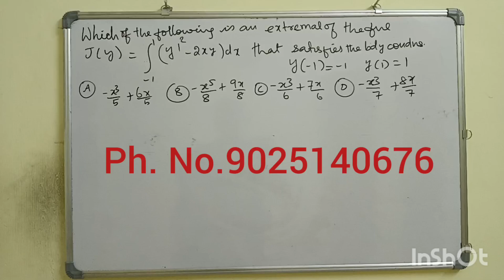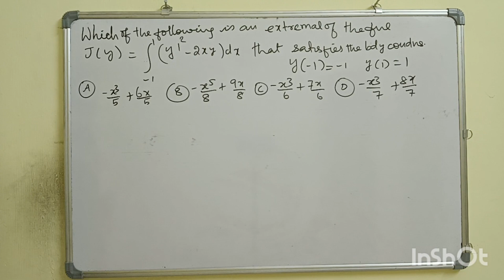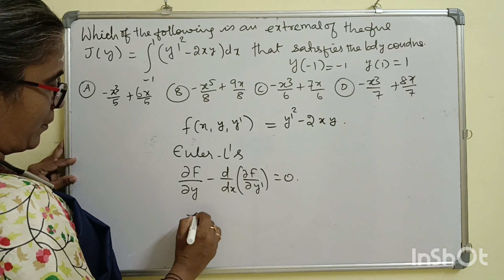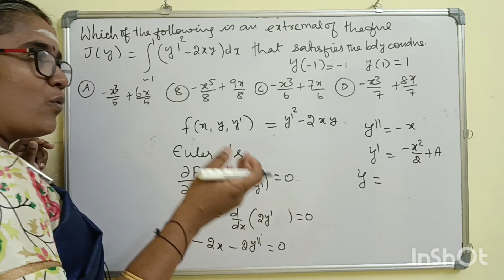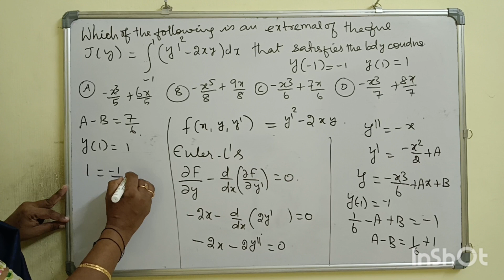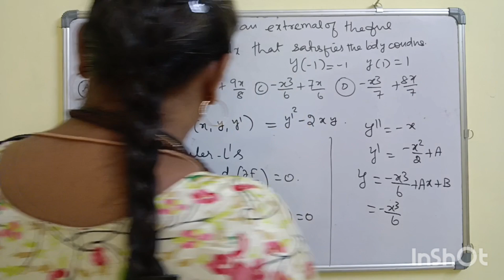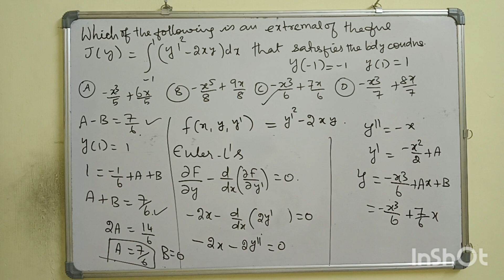CALCULUS OF VARIATIONS-EXTREMEL-INTEGRAL EQUATIONS-CSIR NET-ONLINE CLASSES -TAMIL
Important features
*Complete study material
*50+ solved previous years questions for each unit
*Unit tests
*Weekly tests
*Mock tests

complex analysis

PL8pfeVKKs2WpBB0ifYleYQVYIMCXlfLOB ko

 ?igshid=OGQ2MjdiOTE=

Aptitude Shortcuts